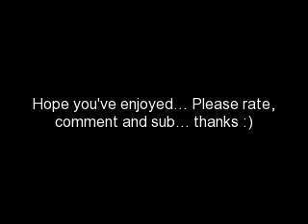Lady Sovereign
Lady Sovereign - Shake it ... Lady Sovereign - pennies please rate, comment and sub thanks :)

I'll take you home if you don't leave me at the front door
Your body's cold, but girl we're getting so warm
And I was thinking of ways that I could get inside (get inside)
Tonight your falling in love (let me go now)
The feelings stirring me (here we go now)

[Pre Chorus:]
Now if she does it like this will you do it like that
Now if she touches like this, will you touch her right back
Now if she moves like this, will you move like that (come on)

Your lips tremble but your eyes are in a straight stare
We're on the bed but your clothes are laying right there
And I was thinking of places that I could hide
So now you falling in love (let me go now)

[Pre-Chorus]
[Chorus]

I saw you dancing and I couldn't get you off my mind
(I could tell that you could tell that I was taking my time)
I was thinking of ways that you would stay and be mine
(You're body's shaking, turn me on, so I can turn out the lights)

[Pre-Chorus]
[Chorus] (2x)

s.o.v
speak my mind, i don't like dem liars
find your ride, and i'll pop your tires
cross the line and you're fucking fired

yeah, it's burning, i got da fire
see, da money I'm effing I'm making
hope this goes straight into my savings
where it's fucked yeah, it's sovereign yeah
yeah, i'm still in da game, still changing

make you a money man (x3)
how many pennies have you gotten from me? (x7)

Oi, I can hear your bling when you're thinking
ring-a-ding, i left my phone ringing
all day long
please, don't mind me singing
oh! but how much i hate your windging
just because I'm a likle younger

dont mind me, duff don't make you smarter

all day long I break down with laughter
when you lose your ten brake

you're an arsehole
make you a money man
how many pennies have you gotten from me?

Yeah, there might be a bit of recesion going on right now
but
I ain't going down like you suckers
trust me
when you rip me off, I'll rip your head off
yeah, it's lady sovereign